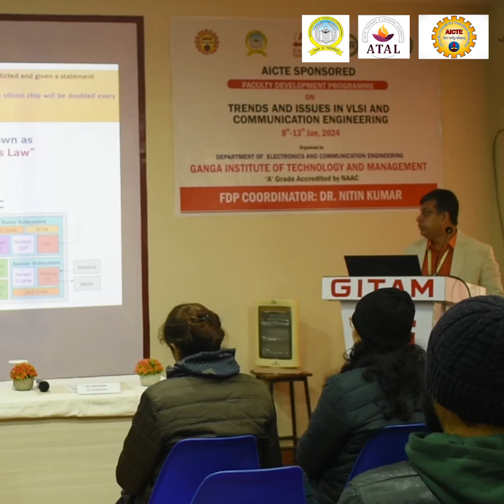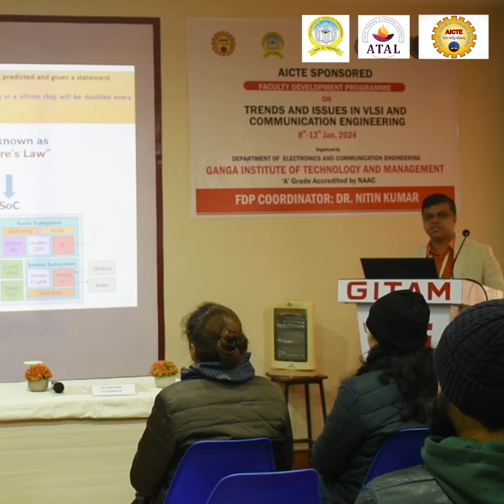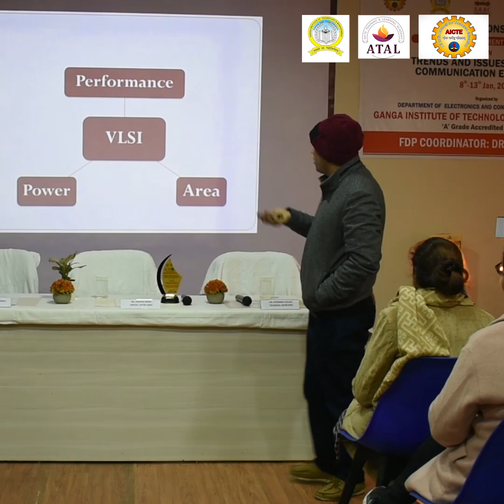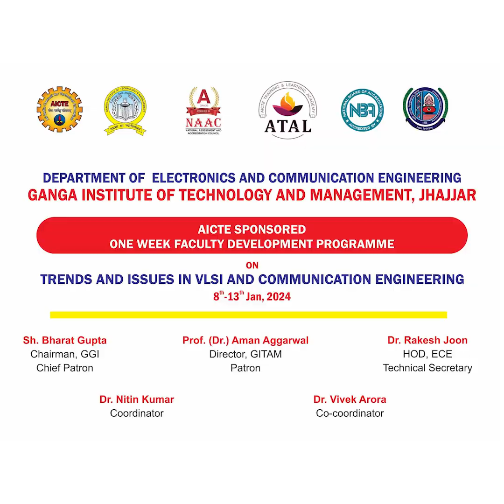Ganga Institute of Technology & Management | Best Engineering College In Delhi NCR | Batch 2024-25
Best Engineering Colleges in India, Celebrating 14+ Years Of Excellence.
Admission Open at Ganga Institute of Technology and Management (GITAM). Discover endless possibilities and embark on a journey towards a successful career. With a wide range of undergraduate and postgraduate programs in engineering, management, and computer applications, GITAM offers the perfect platform for academic excellence and personal growth. Our state-of-the-art facilities, experienced faculty, and industry-oriented curriculum ensure a comprehensive learning experience. Don't miss this opportunity to become a part of the GITAM family.
 Apply now and unlock your potential. Admission open, seize the chance to shape your future at GITAM!

 / gitamofficial

 / gitamofficialpage

 / gitamofficial
Ganga Institute of Technology & Management ,Delhi - NCR, Kablana Jhajjar Haryana